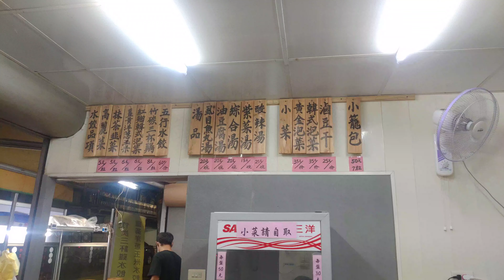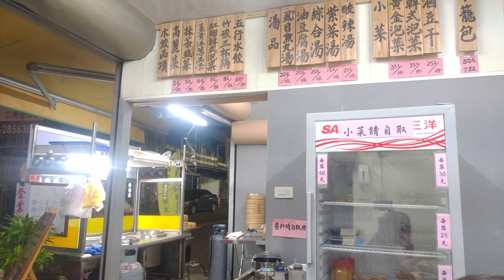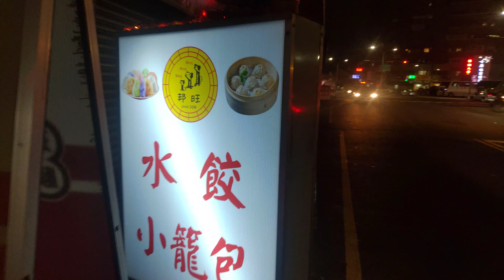Five Elements Dumplings 台灣五行水餃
Five Elements Dumplings Restaurant